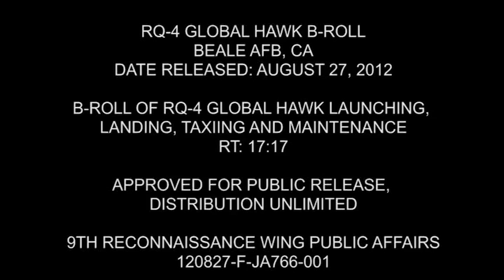RQ-4 Global Hawk Unmanned Spy Drone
The Northrop Grumman RQ-4 Global Hawk manufactured by Northrop Grumman is an American high-altitude, long-endurance, reconnaissance and surveillance unmanned aerial vehicle (UAV). The RQ-4 Global Hawk provides military field commanders with high resolution, near real-time imagery of large geographic areas. The RQ-4 Global Hawk payload includes synthetic aperture radar, digital CCD camera and third-generation infrared sensor system. The maiden flight of the RQ-4 Global Hawk took place on the 28th of February 1998. Primary users are the United States Air Force and NASA. There were approx. 42 RQ-4Bs produced. The RQ-4 Global Hawk is still in active service. Cost per unit is approx. 131.4 million USD.